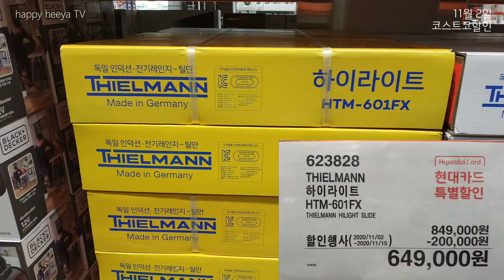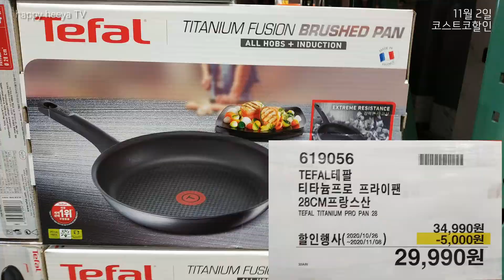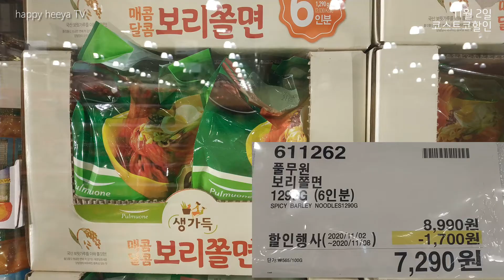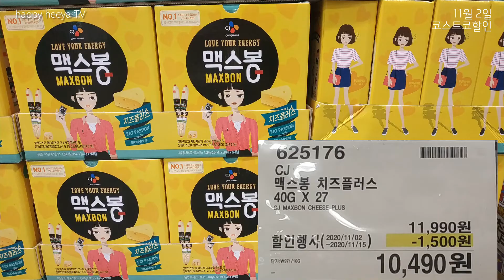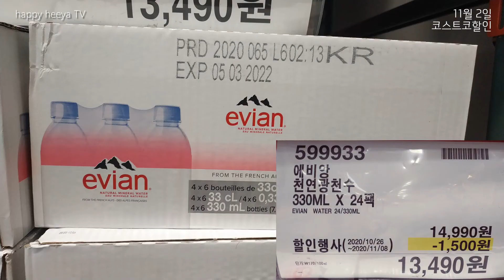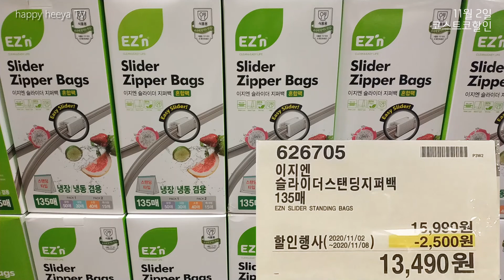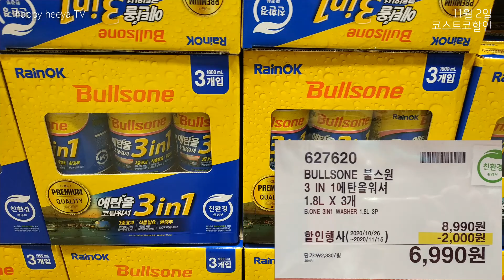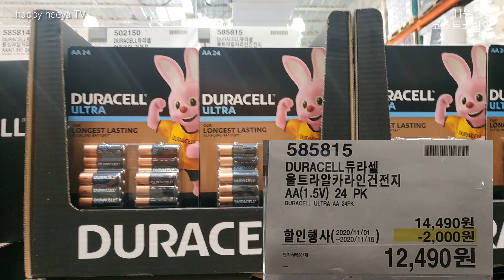코스트코 세일 🛒ㅣ11월 2일부터 주간 할인상품 확인ㅣ11월 첫째주세일ㅣ대구혁신도시점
코스트코 매장별로 할인품목이 상이할수있으니 참고만
하세요~~🤗

🎵 Track : 알쏭달쏭,말괄량이의하루,A Village of Ades,

✔️11월 2일부터 시작하는 할인상품들입니다.

✔️개인적으로 코스트코 방문하여 열심히 만든 영상입니다.

✔️코스트코로부터 어떠한 댓가도 받지않고 제작한 영상입니다.

00:35 가전, 핸드폰, 주방
01:26 의류, 속옷, 신발
02:25 과자, 냉장,냉동식품,건강식품
04:47 주류, 음료
06:02 세제, 위생
06:49 뷰티,세안용품
07:16명품,침구, 자동차외잡화
07:48 의자,잡화,어린이,펫